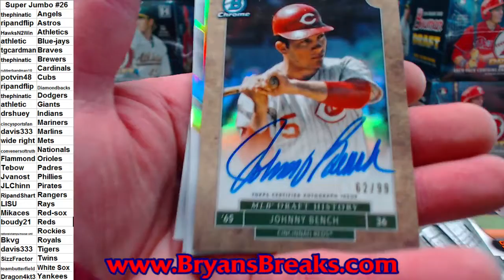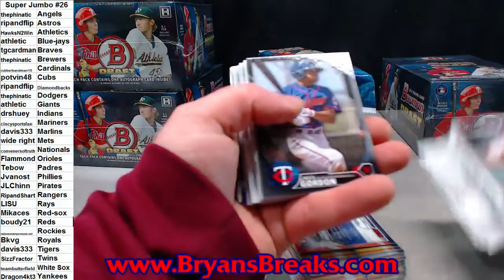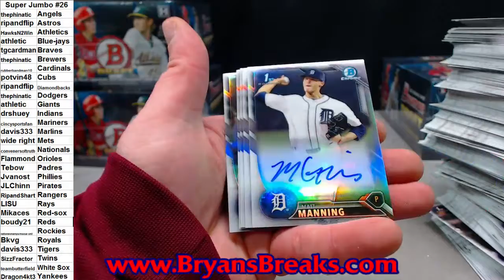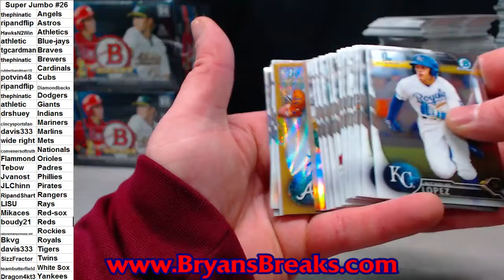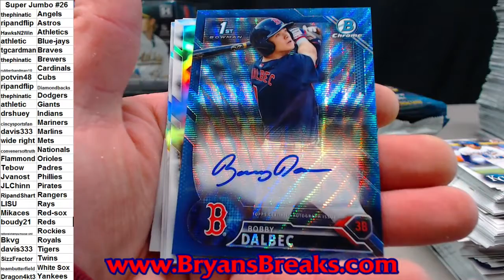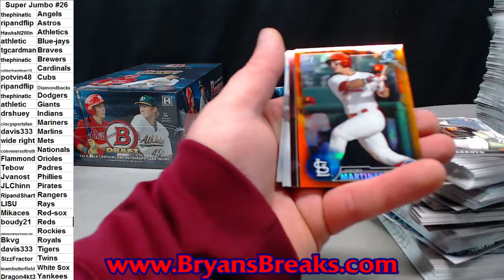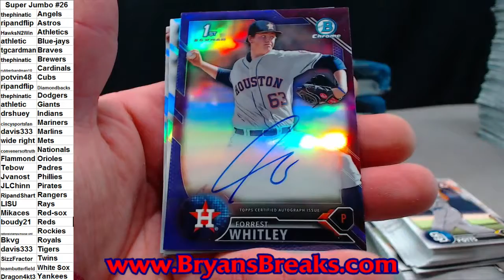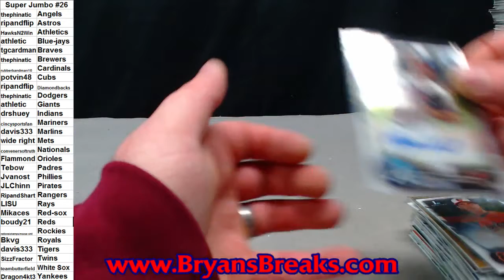2016 Bowman Draft Super Jumbo Case ~ PYT #26